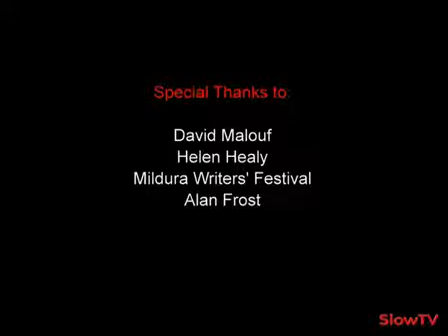David Malouf on Australian culture and writing (p2). Mildura Writers' Festival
In this closing lecture at the Mildura Writers&apos; Festival, David Malouf considers how Australian writing reflects the nation&apos;s soul, and what it tells us about Australian...